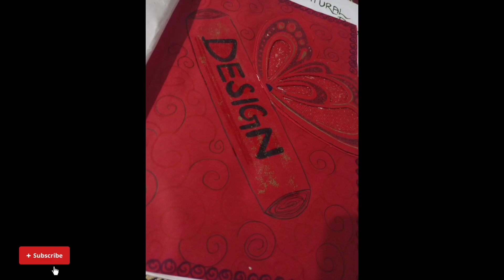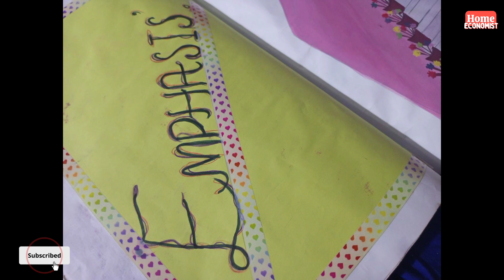Meri Friend Ki Arts File | Warisha's Applied Arts File | Home Economics